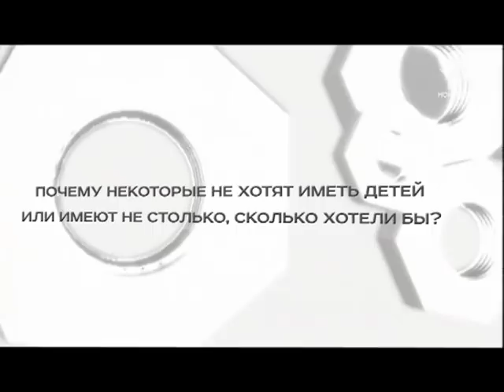ТРК Северный город. Норильск. Новости. 23 июля 2018 года (понедельник)